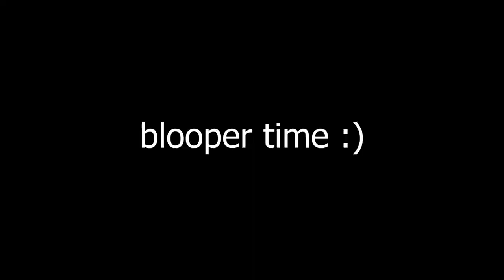when two musicians disagree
for legal reasons this skit is a joke